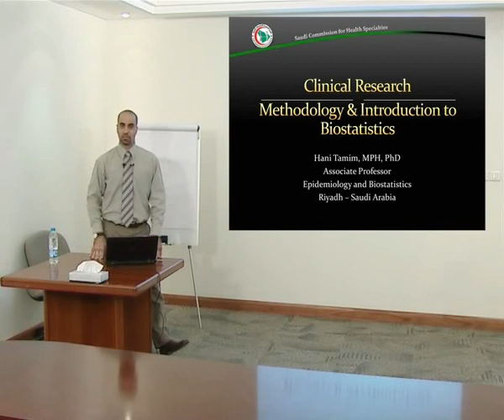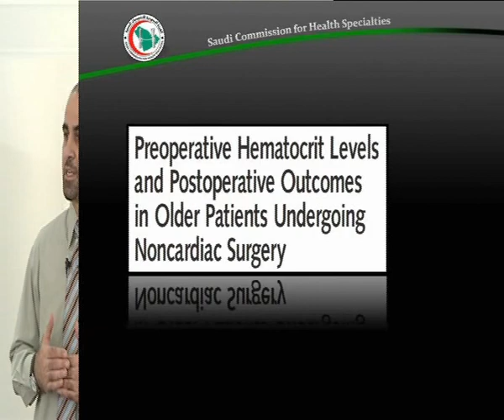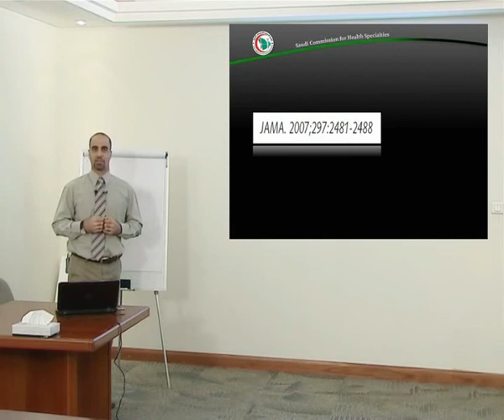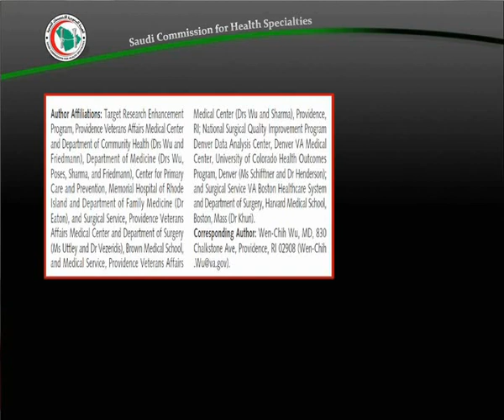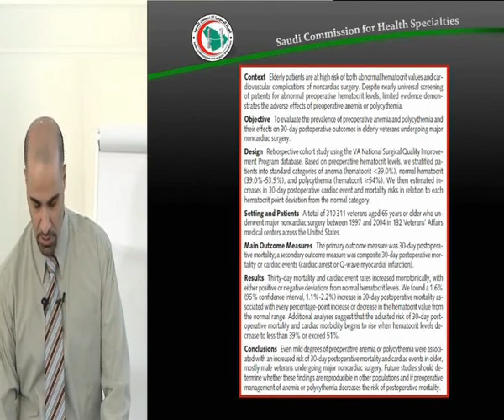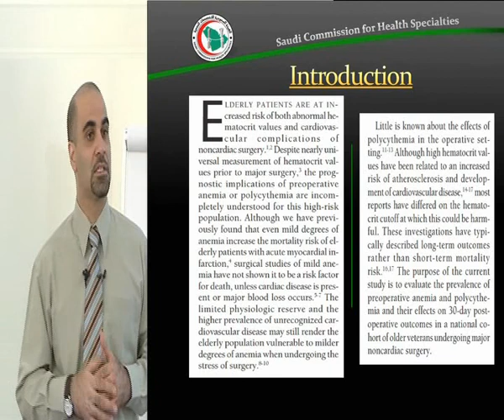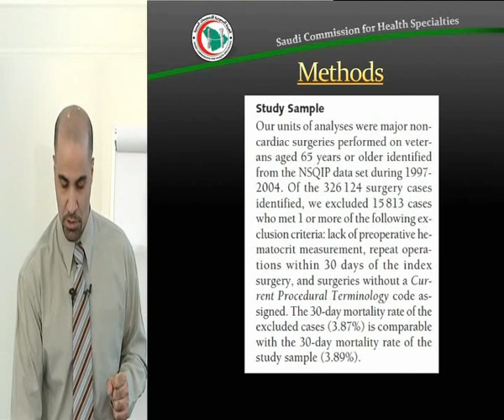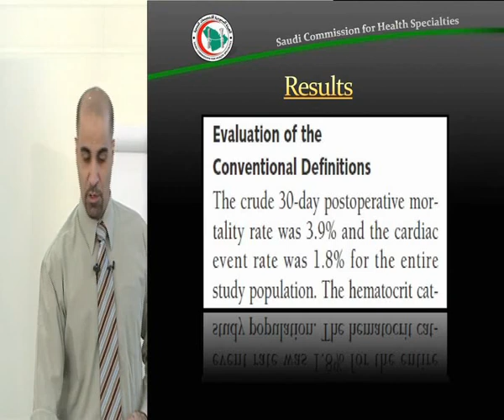Introduction Process of Research part1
تم اعداد هذه المادة العلمية من قبل ادارة التعليم الطبي للدراسات العليا بالهيئة السعودية للتخصصات الصحية ضمن سلسلة
البرامج التعليمية الاساسية التي تقدمها الهيئة للمتدربين في برامج شهادة الاختصاص السعودية